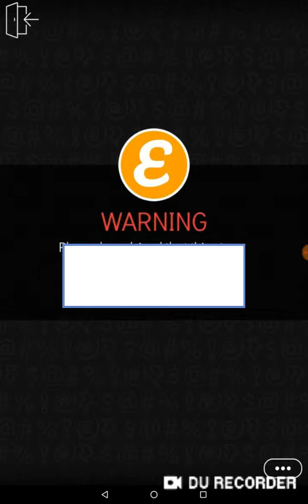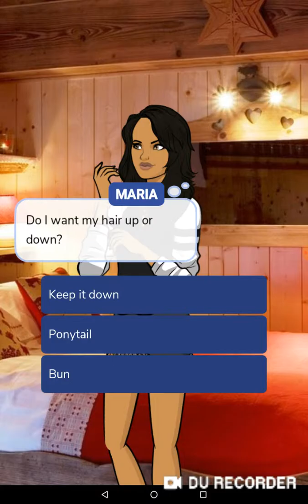Episode - Lone wolf (complete) ep3